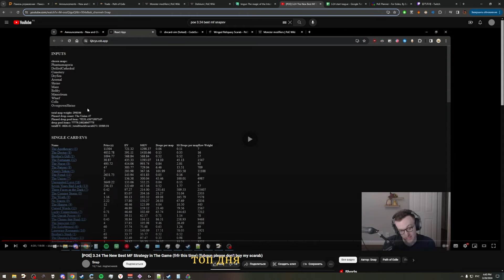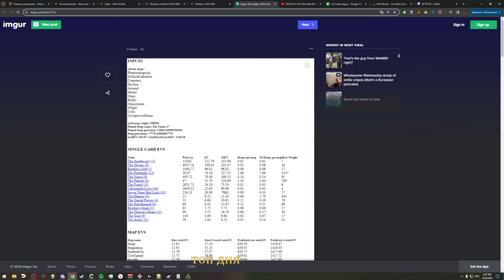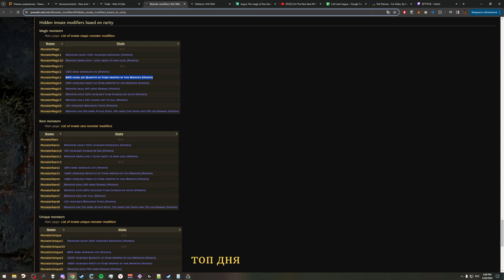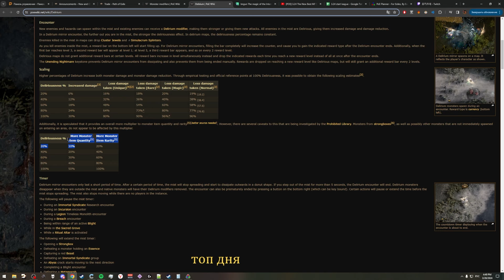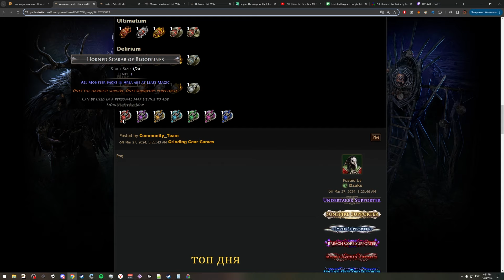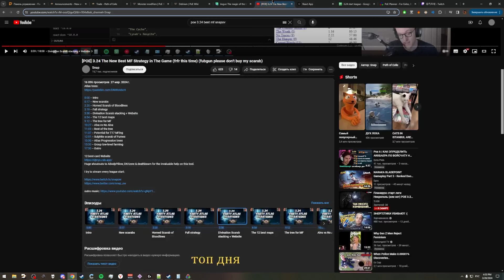🔥 3.24🔥 Новый мф🔥 лучше чем 500% кванты коробки🔥